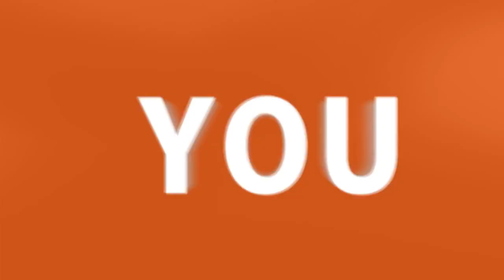L A W -Gstar 2013 宣傳影片